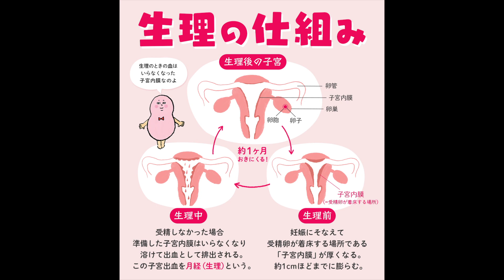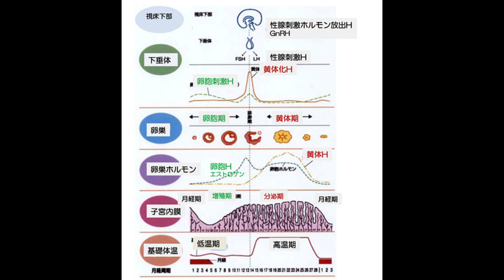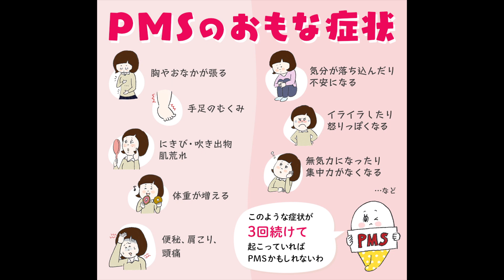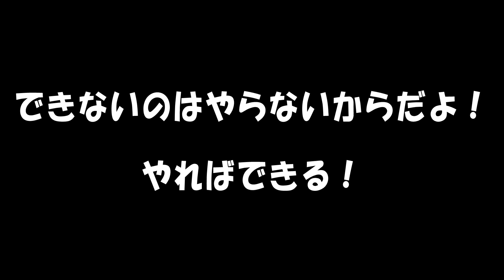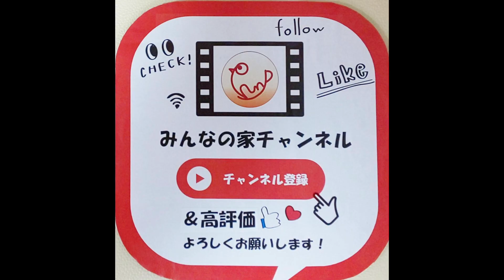【ちょっと性教育】メンズが知っておきたいこと【生理】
男性の理解を深められたら良いなと思います。

撮影/編集：コケシ